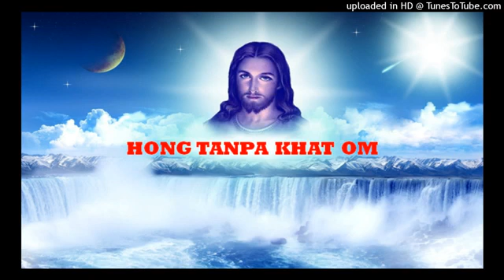04 Eloi Eloi Lamashabakathani